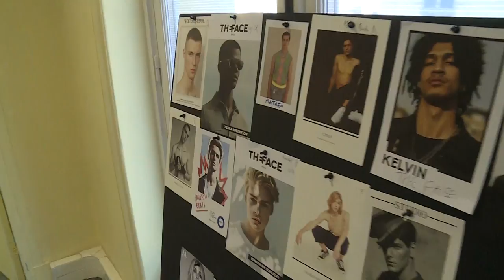ダークな気持ちを吹き飛ばす「ルシアン ペラフィネ」18年春夏メンズ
フランス・パリ（Paris）で21日から25日まで、18年春夏メンズコレクションが開催された。21日には「ルシアン ペラフィネ（lucien pellat-finet）」が新作を発表した。「ハッピーな日々！」と題されたメンズとレディースの新作コレクションについてデザイナーが語る。(c)Parimodes.tv